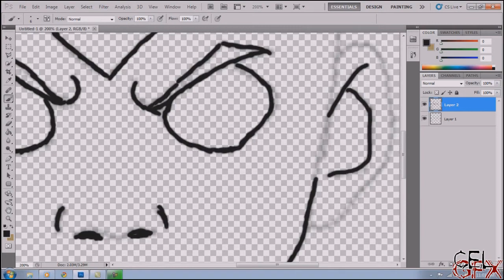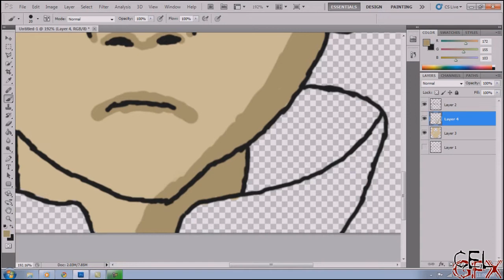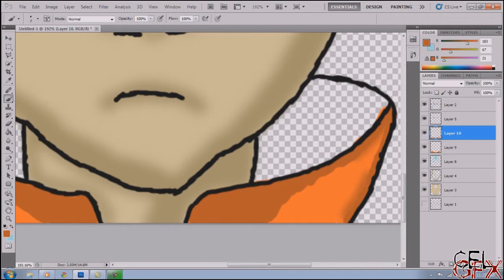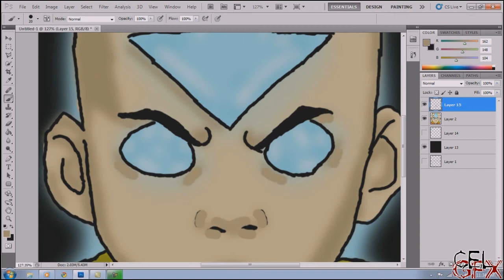(HD) Speed Painting Aang Photoshop CS5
This is speed painting/coloring of Aang

Photoshop CS5
Camtasia Studio 7
Intuos4 Tablet